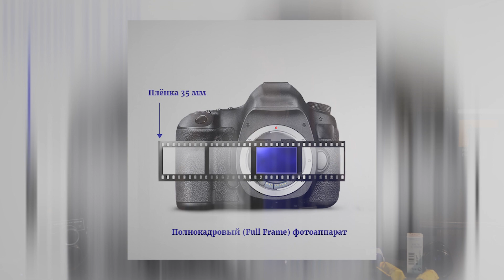Обзор пленочной камеры КИЕВ 6С заправка плёнки в киев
Видео в котором я показываю и немного рассказываю о своём среднеформатном плёночном фотоаппарате Киев 6с.

Подробно показываю как правильно зарядить пленку в фотоаппарат, что бы избежать ошибок.